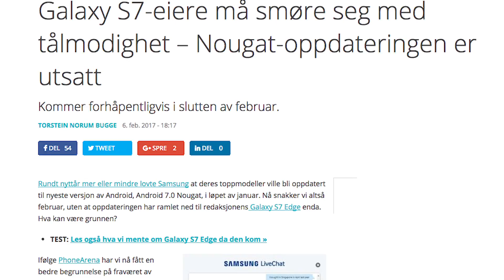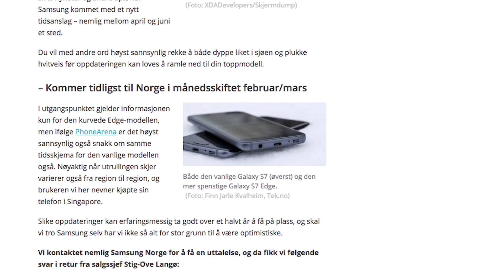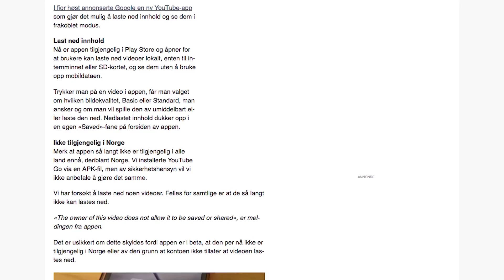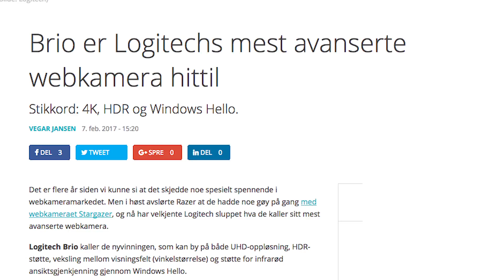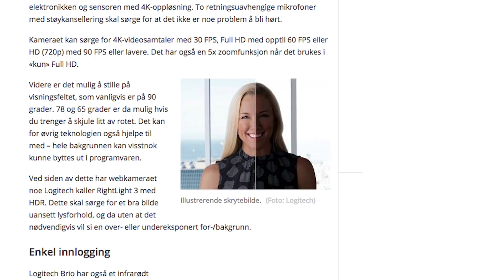Tech Nytt - Samsung bryrter løfter, Youtube Go og Logitech Brio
Samsung bryter løftet de hadde lovet kundene sine oppdateringen til Nougat i Januar, nå er oppdateringen utsatt, Youtube slår sammen Play Music og Youtube Music til en app de kaller Youtube Go og Logitech har lansert et sykt webkamera, som kan filme i 4k, og har HDR og Windows Hello støtte.